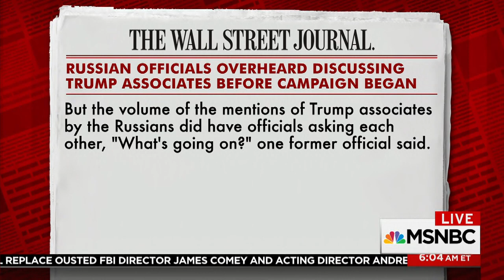WSJ Shane Harris Reports New Questions Rise About Russia | Morning Joe | MSNBC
New reporting in the WSJ indicates U.S. intel agencies detected Russian officials discussing people with ties to Trump months before he declared his candidacy. Reporter Shane Harris discusses.

WSJ Reporting Raises New Russia Questions | Morning Joe | MSNBC